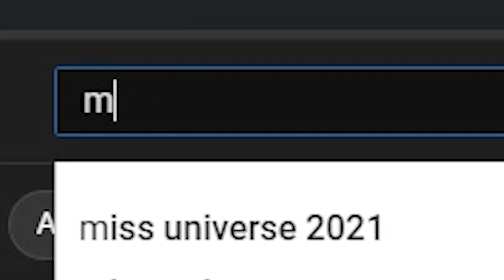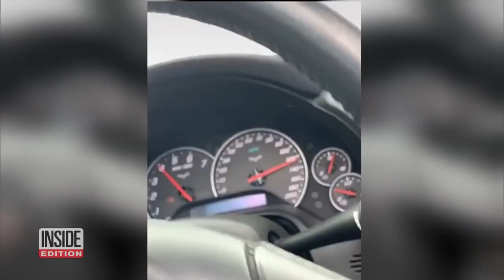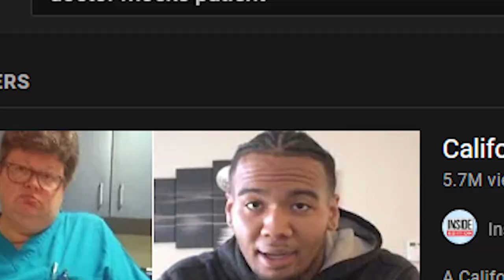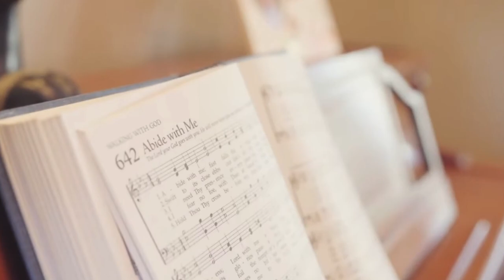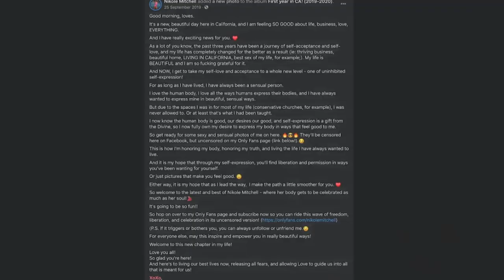Search bar roulette: pastor becomes stripper